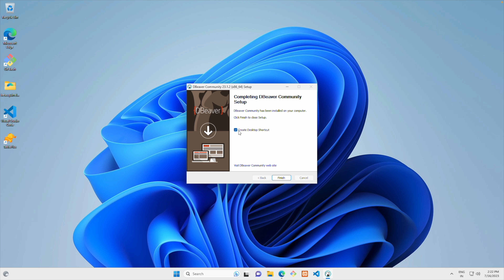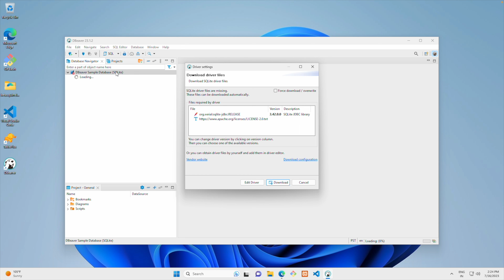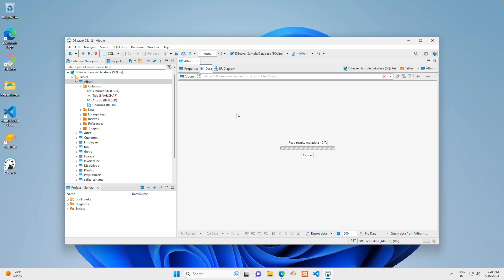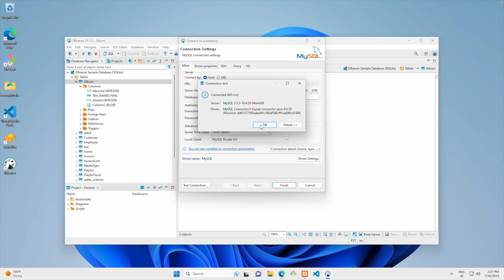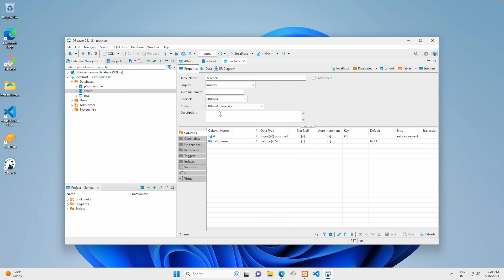DBeaver: Your Comprehensive Guide to Installing and Utilizing the Powerful DBMS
Join us in this detailed YouTube video as we guide you through the process of installing and utilizing DBeaver, a versatile and feature-rich database management software. Learn how to install DBeaver on your operating system, establish connections to various databases, and harness its robust tools and functionalities for efficient and effective database management. Explore DBeaver's intuitive interface, comprehensive querying capabilities, data manipulation options, and collaborative features designed to enhance your productivity. Whether you're a beginner or an experienced database professional, this video will provide you with the knowledge and skills to leverage DBeaver and streamline your database workflows.

    DBeaver
    Database management software
    Database management
    Database administration
    SQL
    Database querying
    Data manipulation
    Database collaboration
    Database tools
    Database GUI
    Database software
    Database tutorial
    Database workflow
    Database productivity
    Malayalam Tutorial